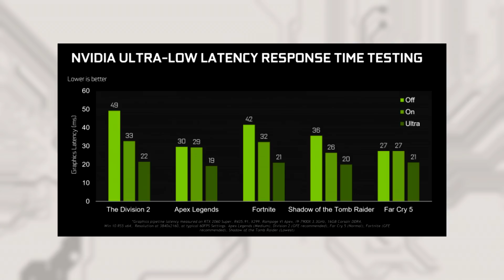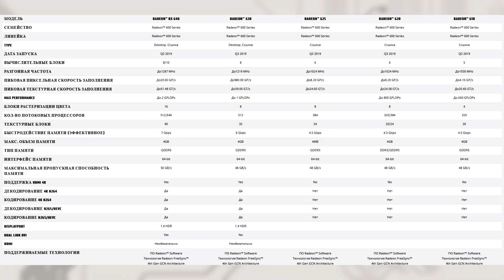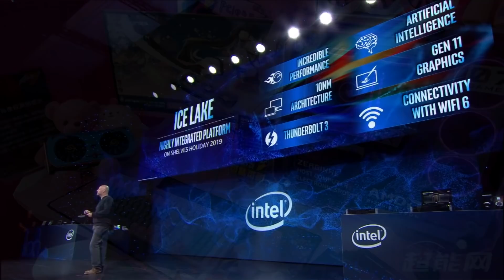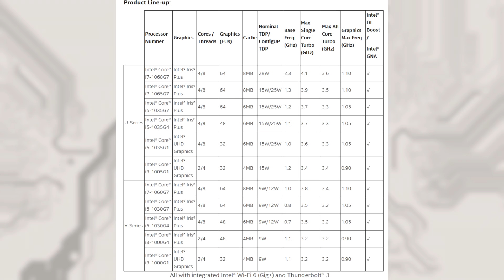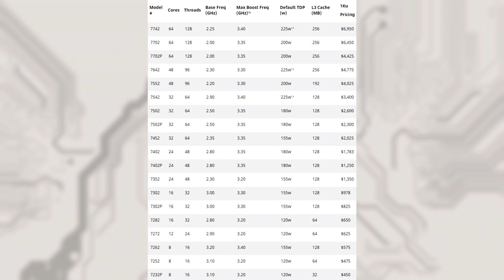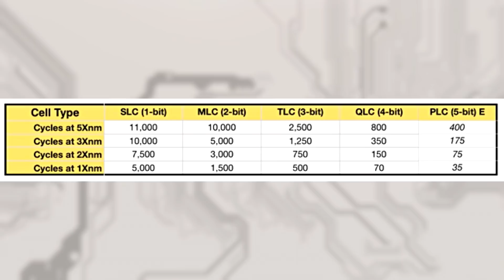InfoCAST #023 | Компьютерные новости августа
Intel официально представили 10нм Ice Lake, а так же ульрабучные процессоры 10 поколения Comet Lake, память от SAMSUNG с более чем 100 слоями, характеристики и цены AMD EPYC Rome, 5 битная PLC память будущих SSD накопителей, новинки gamescom и другие новости.